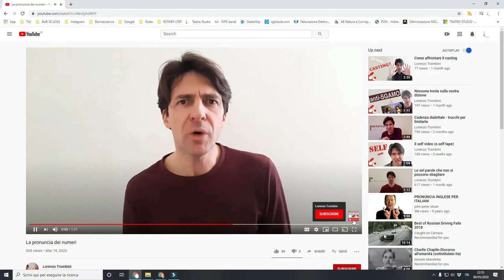Pesca, dottoressa, Bolzano | dizione e pronuncia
Si pronuncia di pesca con la e aperta o con la e chiusa? E dottoressa? Alla fine del video saprai tutte le risposte a questa e a molte altre parole, inclusa Bolzano.

Fai attenzione, quando parli, perché gli altri ti "pesano", quindi vale la pena imparare qualche trucchetto per non sbagliare la dizione.

Ogni giovedì alle 15.00 un video sulla corretta pronuncia di un sacco di parole: regole, esempi, le vostre domande, estratti di film e spettacoli rendono ogni pillola leggera e senza controindicazioni.

Pillole di dizione è un progetto realizzato grazie al programma LaCulturaOltreLaCrisi @ValleCamonicaCultura